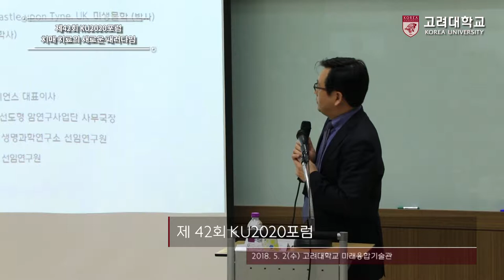[고려대학교 Korea University] 제42회 KU2020포럼_김봉철 대표이사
제42회 KU2020포럼
김봉철 대표이사
치매 치료의 새로운 패러다임: 기초연구에서 사업화까지

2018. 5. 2